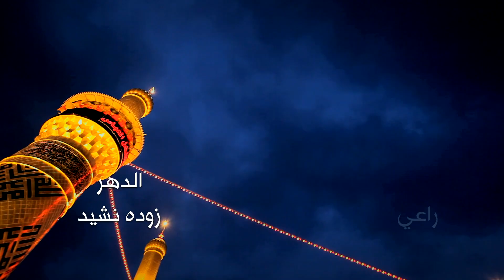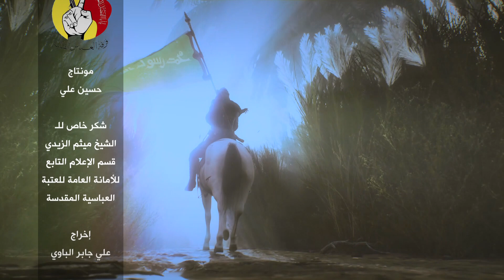سلام | الرادود نزار القطري | Salaam | Nazar Al Qatari